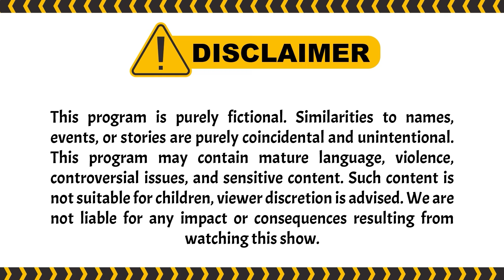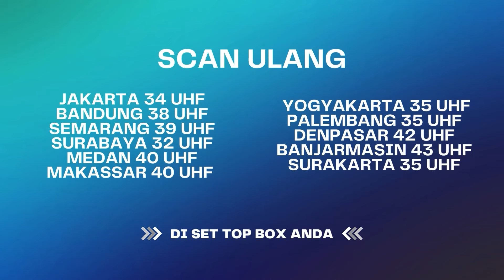Dita Lepas Tanggung Jawab Jaga Saka, Malah Milih Selingkuh | Suami Pengganti ANTV Eps 160 (7/10)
Pada episode sebelumnya, Kecurigaan sisil kepada niat buruk Celine semakin kuat dan bertekat akan mencari buktinya. Penasaran kelanjutannya? Cek sinopsisnya dibawah ini yuk

Saat Dinda melakukan terapi tiba-tiba saka mengalami kejang. Membuat panik saat penanganan kondisi Saka. Pihak rumah sakit pun menghubungi Ariana. Ariana datang dengan panik dan khawatir dengan kondisi Saka, namun saat itu kondisi Saka sudah kembali stabil.

Dinda menelepon Ariana dan menyuruhnya ke rumah sakit karena sering kali Saka hanya di tinggal sendiri. Seharusnya Dita yang ada disana namun Dita tidak datang menjaga Saka sehingga Dinda menyarankan untuk Ariana yang menjaga Saka dan tidak usah menjaga jarak dulu.

Choky mencari tahu mengenai pesan misterius yang mengirim pesan kepada Ariana. Choky meminta bantuan kepada Dion untuk mencari tahu siapa pemilik nomor tersebut.

000004
004048